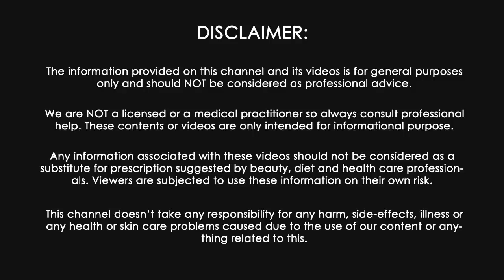नहाने से पहले इसे बालों मे लगालो बाल झड़ने होंगे गारंटी से बंद।बाल काले लम्बे हो जायेंगे |Hair Mask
Fenugreek Seeds (Methi Dana) for Extreme Hair Growth
Fenugreek for Extreme Hair Growth, Stop Hair Loss / How to Grow Long and Thicken Hair with Fenugreek

methi dana नहाने से पहले इसे बालों मे लगालो बाल झड़ने होंगे गारंटी से बंद।बाल काले लम्बे हो जायेंगे |Grow Hair Fast
DOUBLE Hair growth, Grow Long Hair and Stop Hair Fall with Fenugreek Seeds(100% Works)

Fenugreek Hair Mask For Hair growth

How to Use fenugreek seeds for hair growth. 100% Effective for Hair Growth/Regrowth. Fenugreek seeds (Methi dana) is full of vitamins and minerals that are wonderful for both hair and skin, something women in Asian cultures have known for centuries.

Hair Fall Treatment with methidana

Today in this video I am sharing with you all a magical 100% effective home remedy to stop hair fall and hair loss and to grow your hair extremely long in just few days. This remedy also treats baldness problem and regrows your hair naturally and much faster.

नहाने से पहले इसे बालों मे लगालो बाल झड़ने होंगे गारंटी से बंद। बाल लम्बे मोटे हो जायेंगे|SUPER Grow Hair Fast

प्याज में बस ये मिला लो बाल इतने लम्बे मोटे हो जायेंगे की सब चौंक जायेंगे | How to Grow Hair Fast How to Grow Long Thicken Hair with RICE - World's Best Remedy for Hair Growth

हफ्ते में सिर्फ 1 दिन लगा लो बाल इतने ज्यादा लम्बे हो गए की संभालने में नहीं आये SELF EXPERIENCE

घर पर ही बनाये ये जादुई तेल जो गंजे सिर पर फिर से उगा सकता है बाल Homemade Onion Oil 100% Effective चावल के पानी से बाल कैसे बढ़ाये? मेरा अनुभव व् नतीजा| Rice Water For Hair Growth

सुबह बाल धोने से पहले इसे लगा लो बालों की लम्बाई कभी नहीं रुकेगी | How to Grow Hair Fast

SUPER HAIR GROWTH BALDNESS TREATMENT || TREATS HAIR FALL AND ALOPECIA Natural Home Remedies Channel

घर पर ही बनाये ये जादुई तेल जो गंजे सिर पर फिर से उगा सकता है बाल 100% Effective Hair Regrowth with rice water, black tea, Cinnamon (Dalchini) and Lemon juice.

This remedy will stop hair fall instantly and will help in hair regrowth.

ये हैं वो इकलौती चीज जो गंजे सिर पर फिर से उगा सकती है बाल 100% Effective Hair Regrowth Remedy How To Grow Long and thicken Hair Naturally and Faster | Magical Hair Growth Oil 100% Works

Home made onion oil for treating Baldness, Hairfall, Grey Hair and much more.

stop hair fall, balo ko silky shiny straight kaise kare, balo ko sidha kaise kare, balo ko silky kaise bnayre, rukhe sukhe jadu jaise bal ko kaise silky straight kare, how to stop hair fall immediately, how to stop hair fall and grow new hair, how to stop hair fall and regrow hair naturally, how to stop hair fall in hindi, how to reduce hair fall and increase hair growth, hair fall problem, how to prevent hair loss for teenage guys